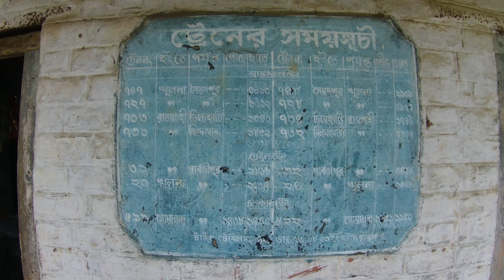ডাঙ্গাপাড়া রেলওয়ে স্টেশন II হাকিমপুর, দিনাজপুর II Dangapara Railway Station II Hakimpur, Dinajpur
ডাঙ্গাপাড়া রেলওয়ে স্টেশন১৮৭৮ সালে ব্রিটিশ আমলে স্থাপিত হয়, যেখানে এই অঞ্চলের ট্রেন প্রথম আসে ১৮৬২ সালে, অর্থাৎ এ অঞ্চল বা এই দেশ যখন রেল যোগাযোগের সাথে সংযুক্ত হয়, সেই সময়ে ডাঙ্গাপাড়া রেলস্টেশন স্থাপিত হয়, এ অঞ্চল অথবা ডাঙ্গাপাড়া রেলওয়ে স্টেশন ঢাকার আগে রেল যোগাযোগের আওতায় আসে এবং উত্তরাঞ্চলে খুবই ব্যস্ততম এবংজাকসমূহ পূর্ণ স্টেশন ছিল এই ডাঙ্গাপাড়া রেলওয়ে স্টেশন এর অন্যতম প্রধান কারণ ভৌগোলিক অবস্থান।
কালের বিবর্তনে বর্তমানে এই স্টেশন কাগজে-কলমে চালু/ জীবিত থাকলেও বাস্তবে মৃত প্রায়, ২০১২ সালে এই স্টেশনে ট্রেনের যাত্রা বিরতি বন্ধ হয়ে যায়। প্রতিদিন এই ষ্টেশনের উপর দিয়ে ১৪টি যাত্রীবাহী ট্রেন যাতায়াত করে অর্থাৎ আপ-ডাউন মিলে ২৮টি, কিন্তু তার একটিও এখানে থামেনা, এবং এর কারণ আমাদের অজানা।

বর্তমানে এই স্টেশন চালু সময়ের দাবি হয়ে দাঁড়িয়েছে, আমাদের উপজেলার হিলি স্টেশনেও বর্তমানে ট্রেন দাঁড়ায় না। যার ফলে জনদুর্ভোগ চরম আকার ধারণ করেছে। পরিকল্পিতভাবে স্টেশনটিকে চালু করা গেলে, এটি এটি হতে পারে দেশের সম্ভাবনাময় স্টেশন গুলোর মধ্যে একটি। হাকিমপুর উপজেলায় অবস্থিত হওয়ায়, যাত্রী পরিবহনের পাশাপাশি এটি হতে পারে একটি পোর্ট স্টেশন ভৌগোলিক অবস্থান থেকে যা খুবই সম্ভাবনাময়।

DEVICE
Akaso V50x
DJI Mini 2
poco x2